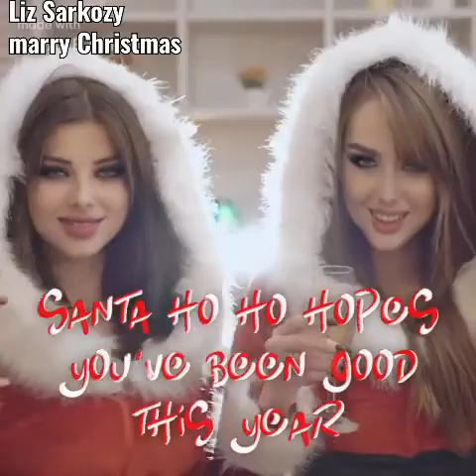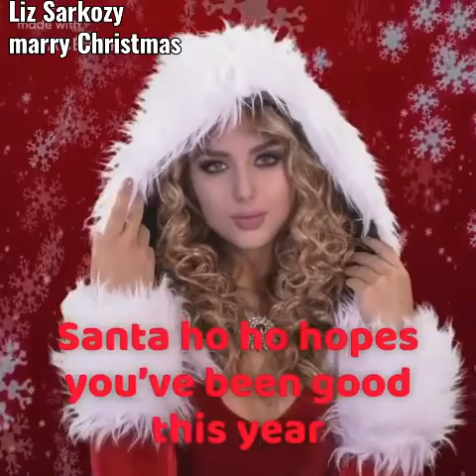liz sarkozy Happy marry christmas